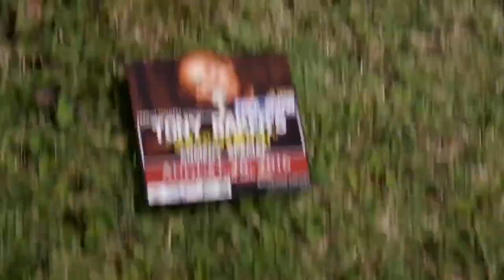Tony Baker's Scaredy Cat Official Trailer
In this innovative stand up comedy presentation, Tony Baker takes us on a journey through his fears.